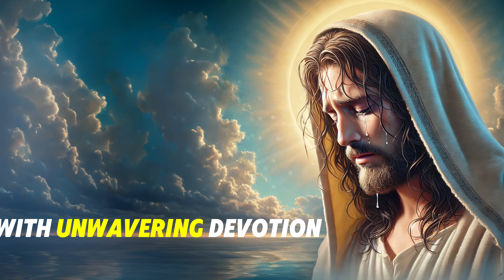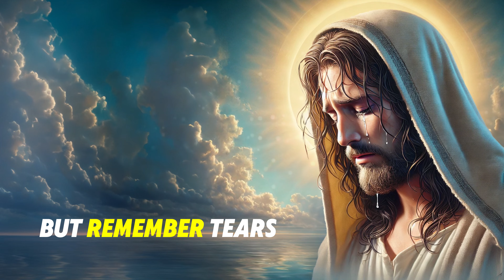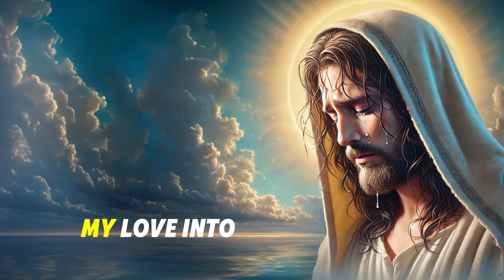I WILL OPEN DOORS FOR YOU | God Message | God Message Today | Gods Message Now | God Says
God helps
Godly quotes
Bible Quotes
God Message Tarot
Financial abundance
Angels message
Jesus message
Godly quotes
Lord Helps
Jesus quotes
God
God message
Jesus
Jesus message
God messages
Urgent message from God
Jesus says
Angel Signs
God msg
Angels message
Universe message
Money miracle
Life quotes
Faith quotes
Universe message
Angel message
God Message For You Today
God says
Positive life affirmation
1111
Inspirational message
Spiritual guidance
Overcoming challenges
Belief and trust
Inner strength
Positive mindset
Self-improvement
Emotional healing
Personal growth
Spiritual journey
Hope and encouragement
Finding purpose
Motivational speech
Self-worth and self-esteem
Divine guidance
Divine intervention